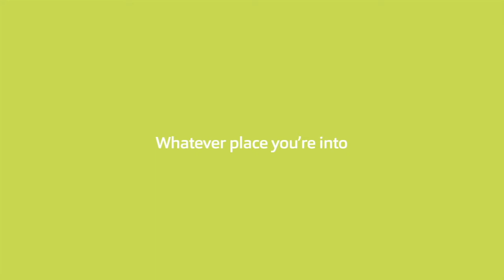Supa Aqua Splash @ Hinckley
Come and try the Supa Aqua Splash at Hinckley Leisure Centre for loads of family fun!